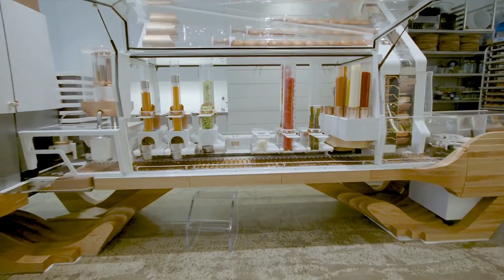Karl Lillrud Inspiration - Robot Burger Chef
Five minutes to prepare your burger? This robot can do multiple burgers in hours. Thanks to the technology behind it. A robot chef in the future is foreseeable.

In the video, ordering is now quick with this kind of technology. What are your thoughts?

Credits: Cafe X